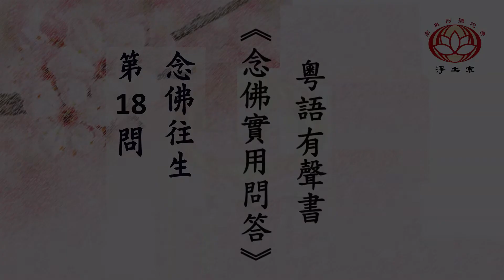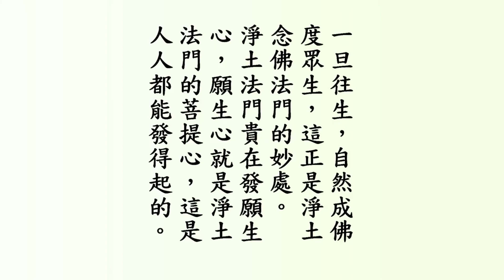🌿《念佛實用問答》念佛往生 (第18問) 🤔沒發菩提心, 念佛能往生嗎❓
答：真正發菩提心——「眾生無邊誓願度」是很難的，如果要求發菩提心才能往生，敢說當今世界上沒有幾個人能往生。阿彌陀佛要救度一切眾生，所以並不要求一定發得起菩提心才能往生。《觀經》上三品往生雖有發菩提心，中下六品往生就都沒有發菩提心。

《念佛感應錄》第三集所記往生事例，大部分連菩提心的名字都沒聽過，更不要說發菩提心了。雖然不知菩提心，但只要念佛、願生，通通往生。一旦往生，自然成佛度眾生，這正是淨土念佛法門的妙處。

淨土法門貴在發願生心，願生心就是淨土法門的菩提心，這是人人都能發得起的。

淨宗法師  撰

🌟念佛的「現當二益」 歸納為15點：
1. 彌陀住頂
2. 佛光護身
3. 諸佛護念
4. 菩薩相隨
5. 冥眾護持
6. 消除罪障
7. 增長福慧
8. 離諸厄難
9. 能得壽康
10. 將獲善終
11. 入正定聚
12. 斷除輪迴
13. 往生淨土
14. 成就佛果
15. 廣度眾生

信受彌陀救度
專稱彌陀佛名
願生彌陀淨土
廣度十方眾生